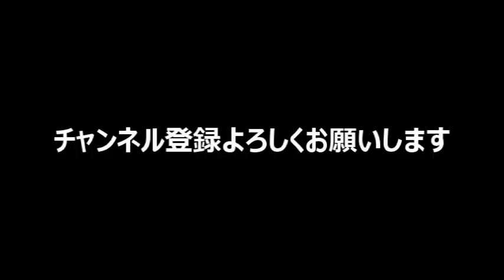大都会に密かに佇むレトロ区画【名古屋市】長者町繊維街を歩く【Downtown Japan】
大都会に密かに佇むレトロ区画【名古屋市】長者町繊維街を歩く

こんにちは！